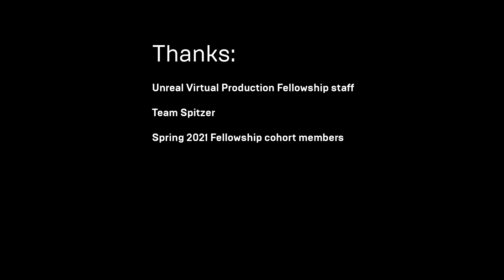Saber Punks VR game (fan trailer in Unreal)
Created during Unreal VP Fellowship v05 (Spring2021) JHarlow